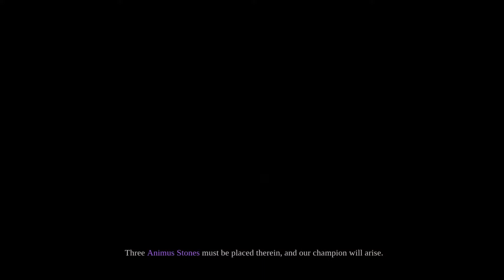Sheer Genius! - Darksiders II #21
Well, until I get stumped by the next puzzle I'm sure.